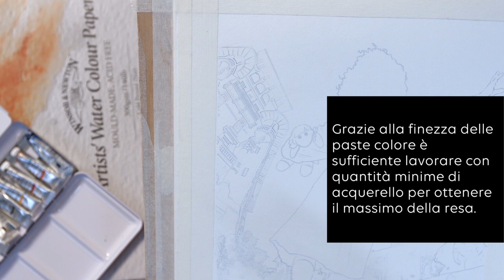TUTORIAL Guida all'acquerello con SIMONE GABRIELLI PT 1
Video tutorial "Guida All'Acquerello Monocromo” Parte 1  con Simone Gabrielli, disegnatore per Glénat, Bonelli e insegnante della Scuola Romana dei Fumetti.